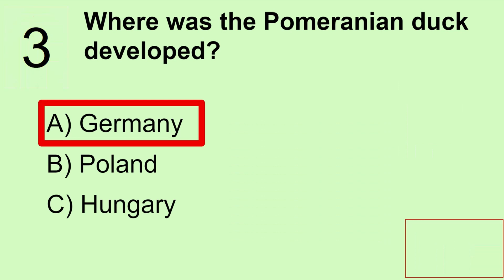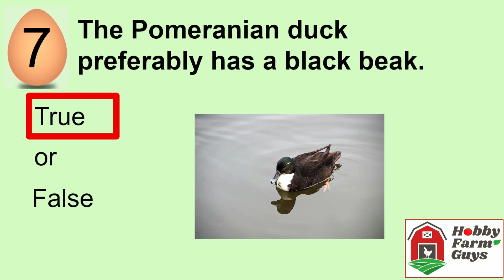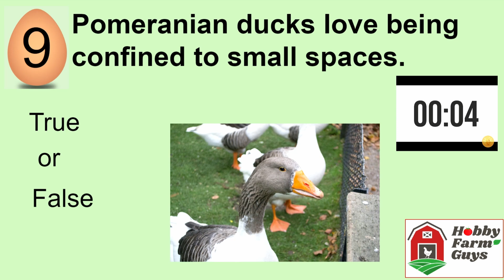Pomeranian Duck Spotlight Quiz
What did you learn about the cool Pomeranian duck?  Take the quiz to find out. Thanks for everything. You rock.